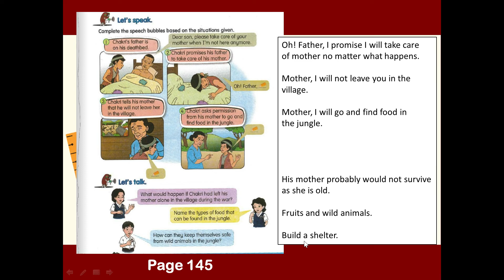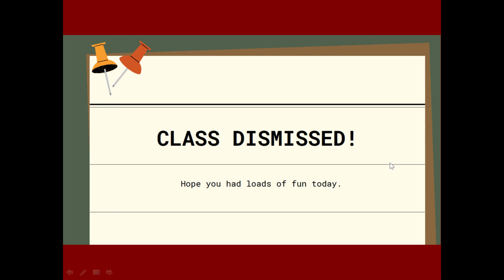ENGLISH YEAR 6 Unit 15